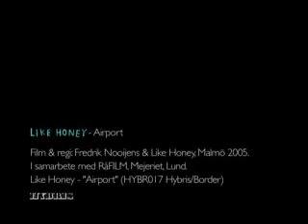Like Honey - Airport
Music Video by the Swedish band Like Honey from Hybris Records.